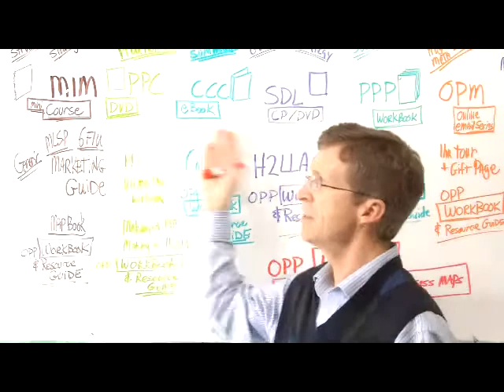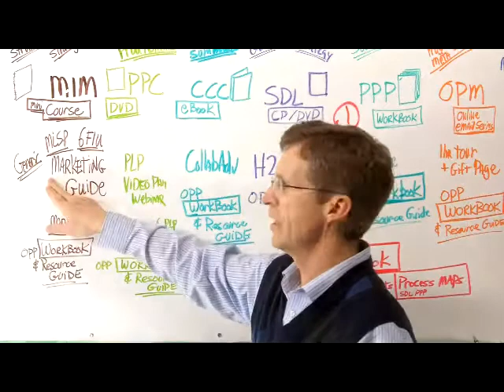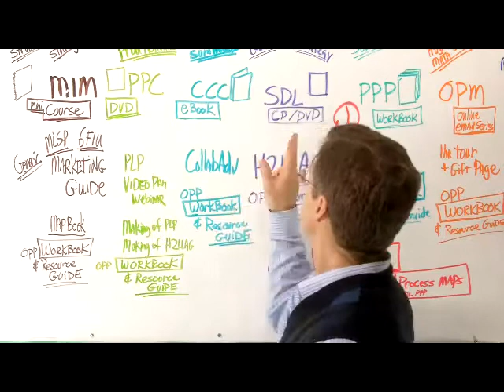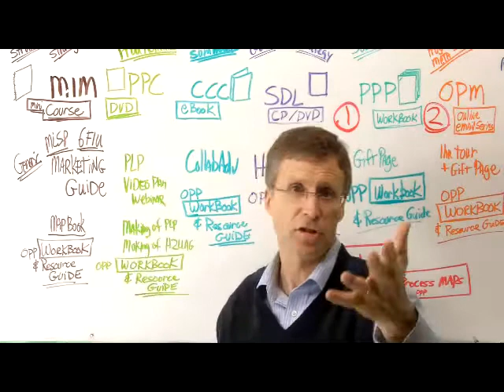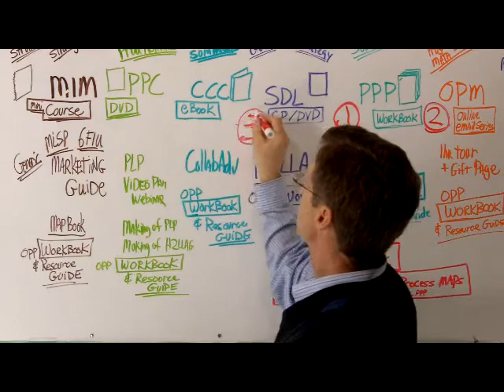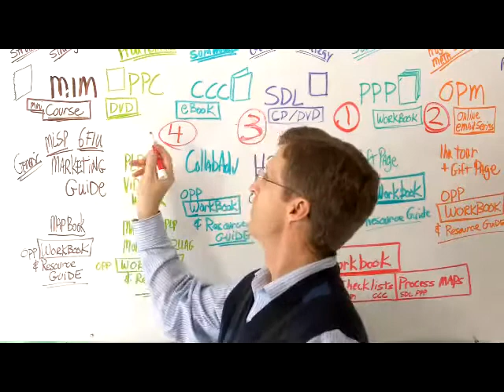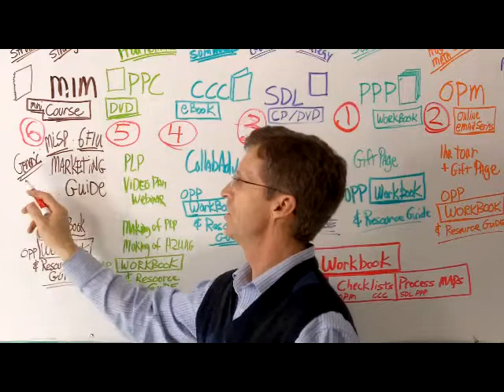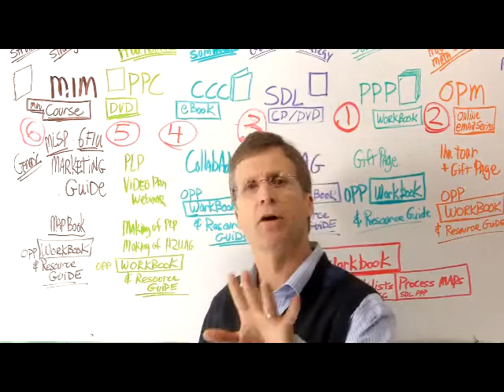How To Learn Like A Guru with 6 Hidden Keys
- Interviews with leaders reveal many truths about their success. Teach leader when interview shared yet one more truth.  The stories they share and their path to success came through the 6 hidden keys.

Here I reveal to you the keys of success as determined by what the leaders are not teaching you and I.